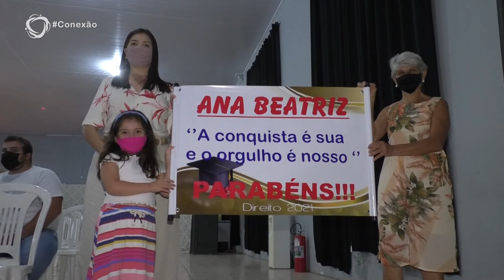CONEXÃO - COLAÇÃO DE GRAU 2020 - BLOCO 1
QUE EMOÇÃO!

A COLAÇÃO DE GRAU PARA OS FORMANDOS EM 2020 DA FACULDADE EDUVALE DE AVARÉ OCORREU NA ÚLTIMA SEMANA

O PROGRAMA CONEXÃO TRÁS EM 3 BLOCOS OS PRINCIPAIS MOMENTOS DESSE EVENTO QUE AQUECEU CORAÇÕES ❤💛💚💙

BLOCO 1: Direito e Aquitetura e Urbanismo.
BLOCO 2:  Ciências Biológicas, Zootecnia, Nutrição e Agronomia.
BLOCO 3: Jornalismo, Administração, Enfermagem, Publicidade e Análise e Desenvolvimento de Sistemas.